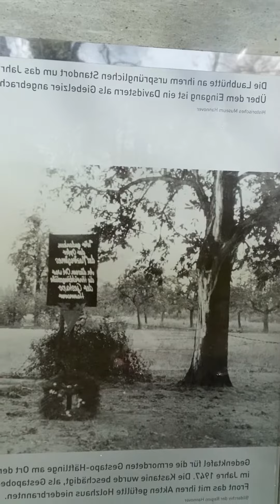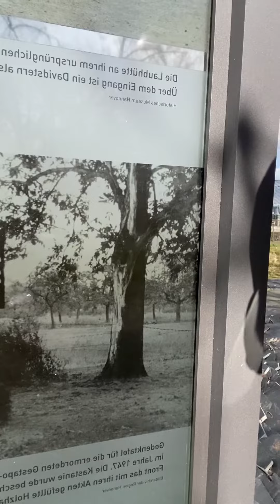Geschichten der Befreiung - Historische Orte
Die gespaltene Kastanie in der Gedenkstätte Ahlem wird nur von Metallstäben und Seilen zusammengehalten. Sie ist stumme Zeugin dessen, was sich zu Zeiten des NS-Regimes in der ehemaligen Gartenbauschule zugetragen hat. Shaun Hermel von der Gedenkstätte Ahlem erzählt ihre Geschichte.

Das Video steht in Zusammenhang mit der Hashtag-Aktion geschichtenderbefreiung​ der Interessengemeinschaft Niedersächsischer Gedenkstätten und Initiativen.